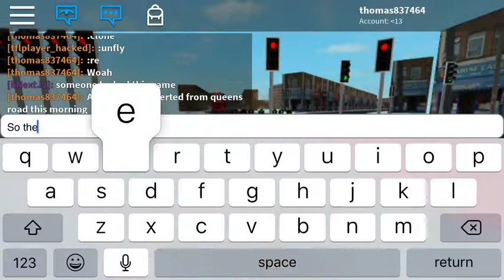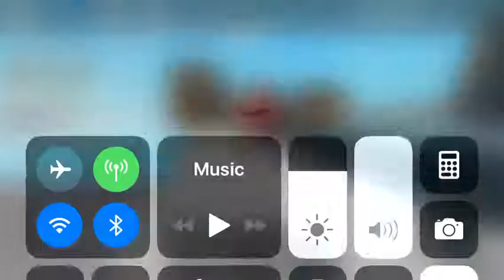Bus fire in new cross